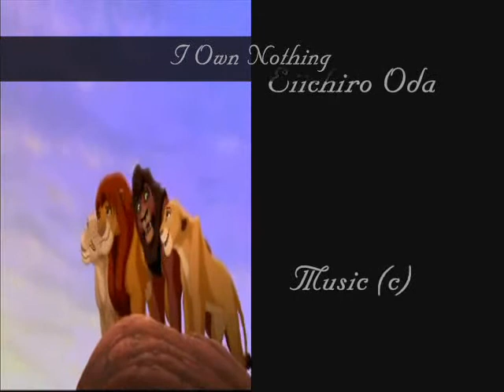Strawhat Crew Instrumental Themes (incl. Ace)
Title says it all, got the idea from my sister and one of her videos.

SONGS

Brook: The Jolly Roger/Mark Petrie
Chopper: Believe The Magic/Immediate Music
Franky: Racketeers/Two Steps From Hell
Luffy: Supernova/Mark Petrie
Nami: Treasure Chase/Immediate Music
Robin: Reborn/Brand X Music
Sanji: lethal Eloquence/Mark Petrie
Usopp: Magical Inventions/Immediate Music
Zoro: Strength Of A Thousand Men/Two Steps From Hell
Ace: Never Surrender/Brand X Music

One Piece belongs to Eiichiro Oda